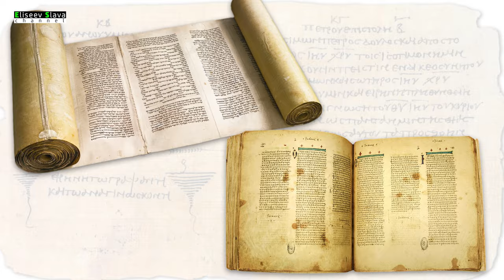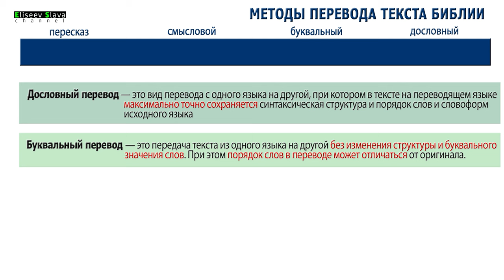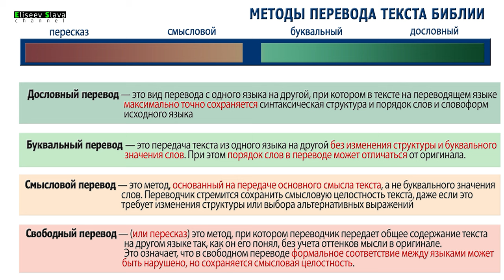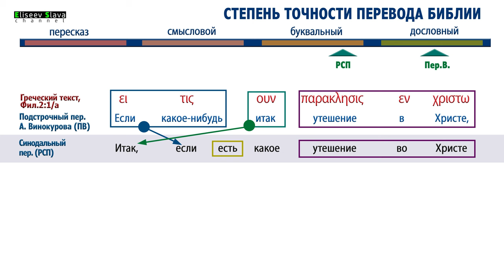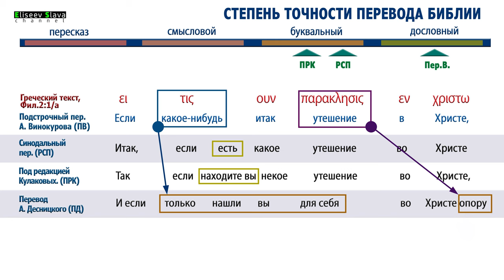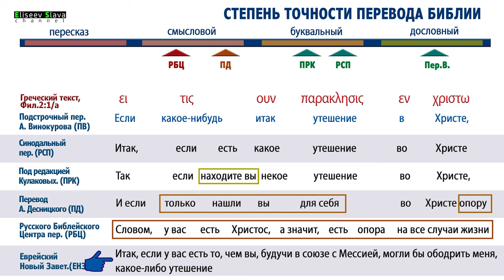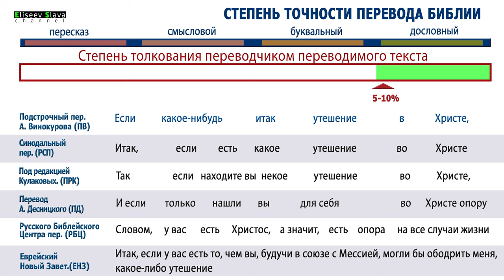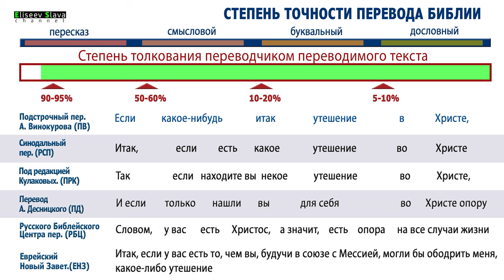КАКОЙ РУССКИЙ ПЕРЕВОД БИБЛИИ САМЫЙ ТОЧНЫЙ? / 4K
В данном видео, рассматриваются методы перевода, сравниваются и анализируются русские переводы Библии. Проводиться анализ и поиск лучшего перевода Библии для изучения Писания.

СОДЕРЖАНИЕ:

0:18 - Вступление
01:05 - Виды методов перевода, применяемые для перевода Библейского текста.
06:39 - Сравнение русских переводов Библии, анализ их точности
16:19 - Сравнение степени толкования переводчиком переводимого текста Библии.